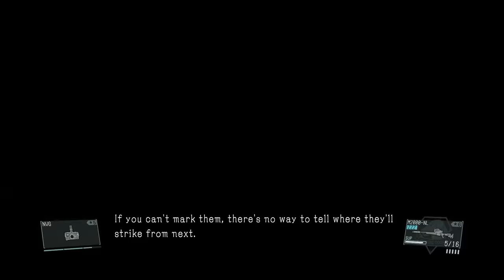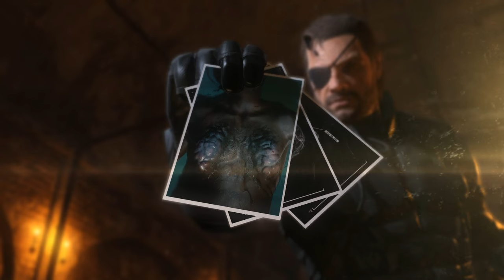MGS 5 - Mission 48 - S Rank/Foxhound Full Stealth 60FPS - All Blueprints & Objectives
Welcome to the Mission 48: Code Talker (Extreme) of my MGS 5 playthrough. In this episode, i manage to accomplish all the objectives while remaining completely stealthy.
Gameplay captured with Elgato HD60 and edited in Sony Vegas.